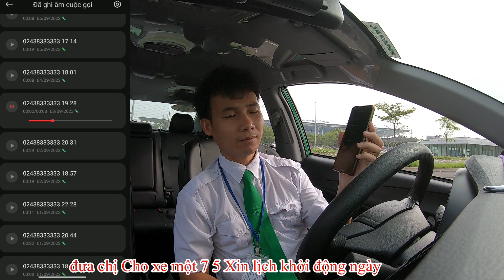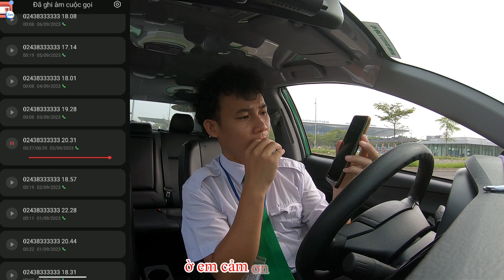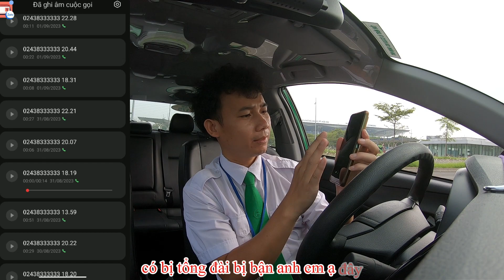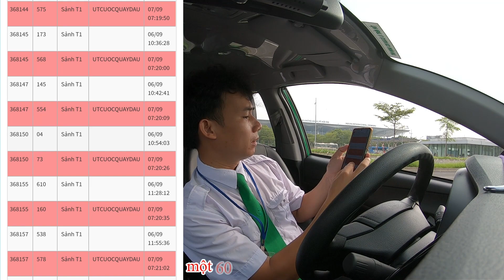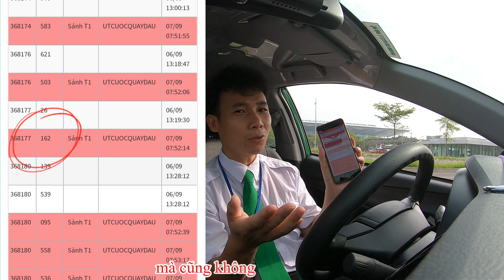Lái Taxi Mai Linh Có Đối Xử Công Bằng không? Cách kiếm thêm tiền | Nhà Quê Vlogs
AE đi taxi thì ủng hộ tôi nhé. cảm ơn AE
AE Ủng hộ tôi: stk: 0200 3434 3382  Ngân Hàng  Sacombank
                   Ten tk: Nguyen Van Thu
Video: Hướng dẫn đăng ký lái taxi mai linh: youtu.be/watch?v=BWt9zfOdWV8&t=49s
Video:  Các môn học đào tạo lái xe của mai linh:  youtu.be/watch?v=Y_skV4RsPMQ
Video: Hướng dẫn cà tay thẻ MCC của Mai Linh: youtu.be/watch?v=5I9JVs_CDBw
Viedeo: Tính tiền Xăng xe cho AE chạy taxi: youtu.be/watch?v=39c76j0ZUGA&t=28s